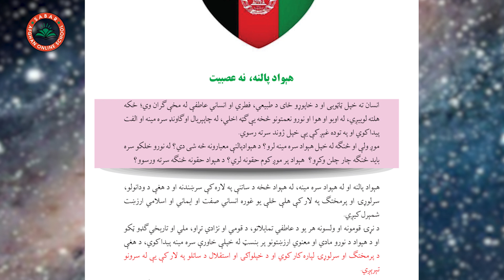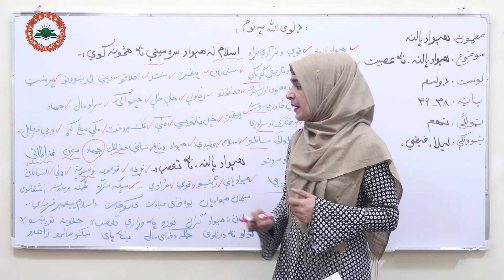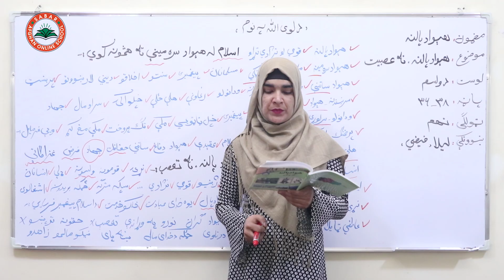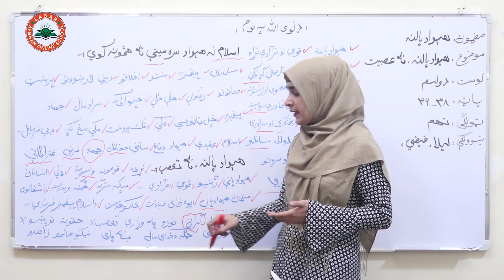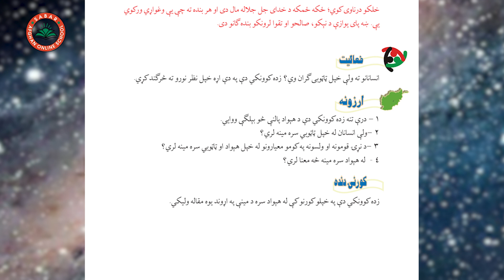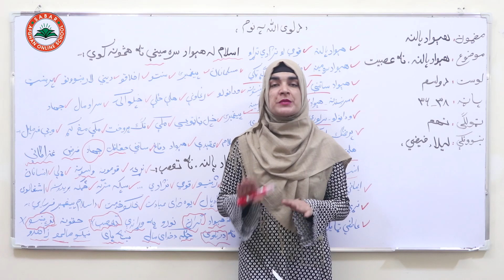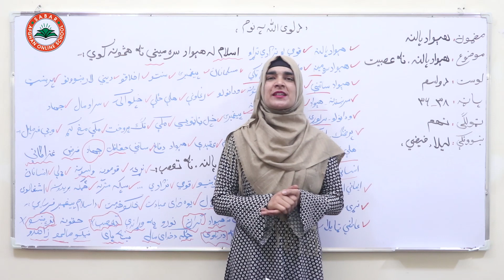Class 9 -Hewad Palana | Lesson 12| هیواد پالنه لوست 12- هيواد پالنه، نه عصبیت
Hewad Palana_Class_9
د صبار_افغان_آنلاین_ښونځی
# انلاین درسونه
# انلاین درسونه په پشتو ژبه
# درسهای انلاین
آنلاین روزنه,
نصاب تعلیمی معارف افغانستان به زبان پشتو,
آموزش آنلاین,
شبانه پوپلزی
آنلاین روزنه,
آمادگی کانکور,
کانکور آنلاین
pashto kankoor,
د لومړي ټولګي کتابونه

# Online_Lessons
# Online School